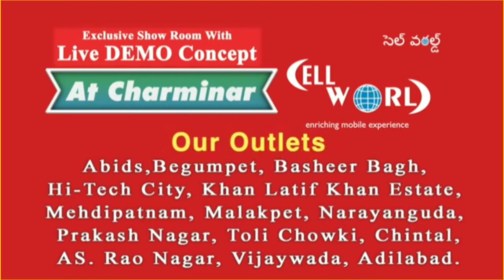ACP FALAKNUMA RESCUED ONE MINOR GIRL..